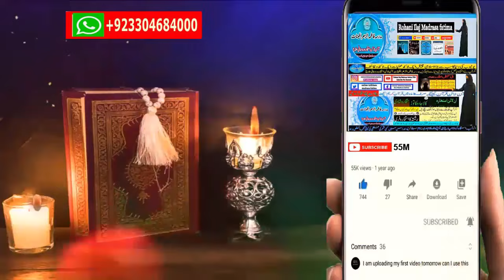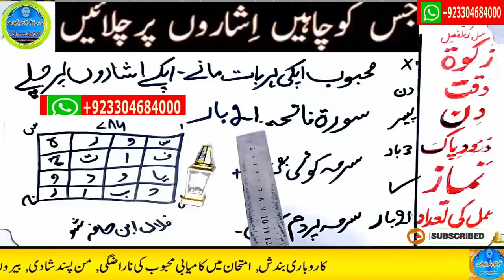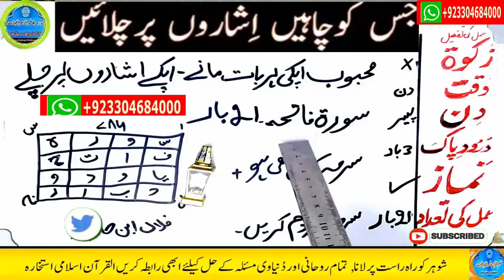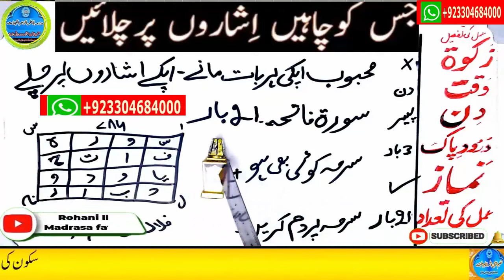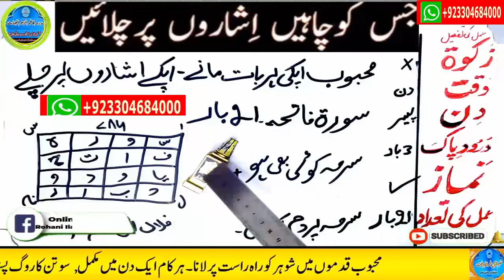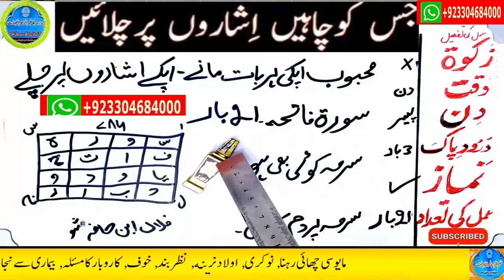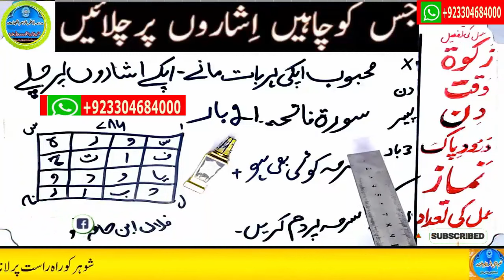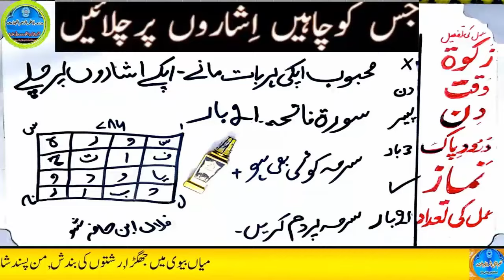mohabbat ka wazifa, wazifa for love, love marriage, mohabbat ka wazifa aag jesa, mohabbat ka taweez